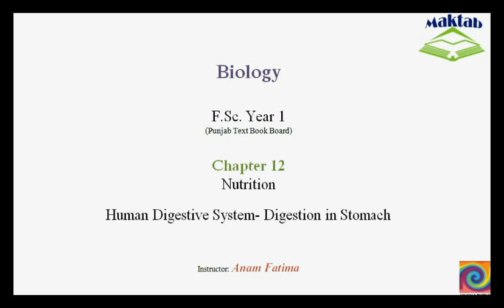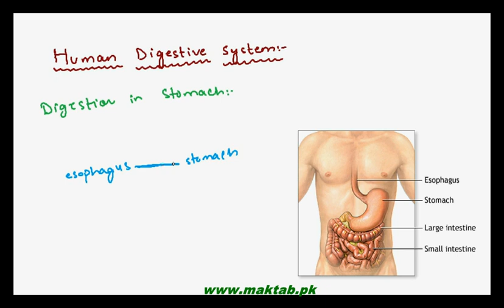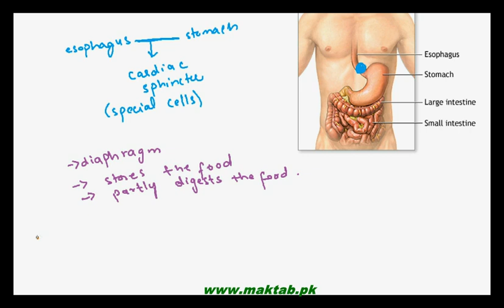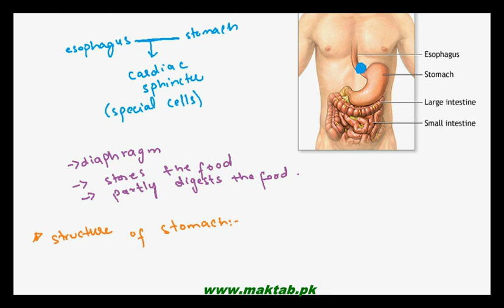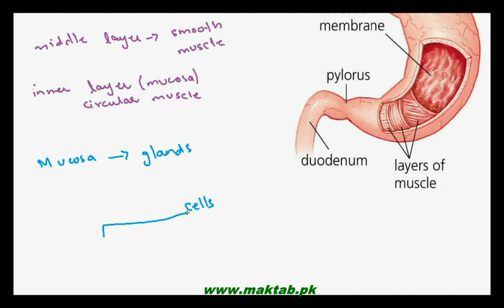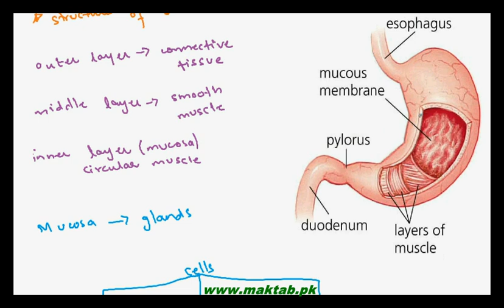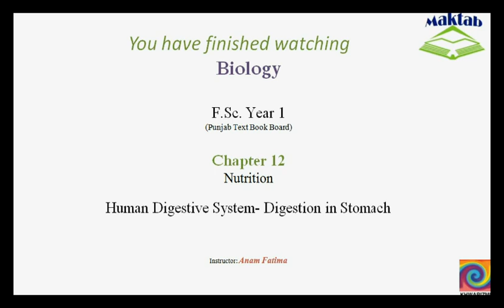FSc Biology Book1, CH 12, LEC 12: Human Digestive System- Digestion in Stomach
The Video lecture from Nutrition (F.Sc. First Year Biology) covers second part of Human Digestive System i.e. digestion in stomach. It includes the structure of Stomach, different types of layers in stomach and secretions produced in stomach i.e. mucous, hydrochloric acid and pepsin. Find more e-learning material and educational video lectures in Urdu at maktab.pk. These videos are free to use for promotional and commercial purpose by keeping the credits to Maktab.